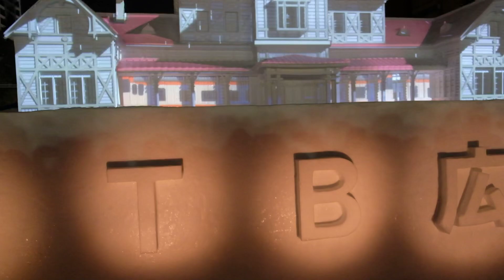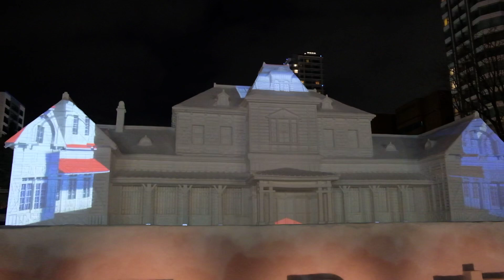March 30, 2024